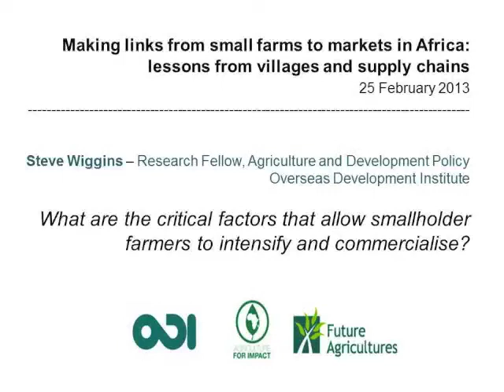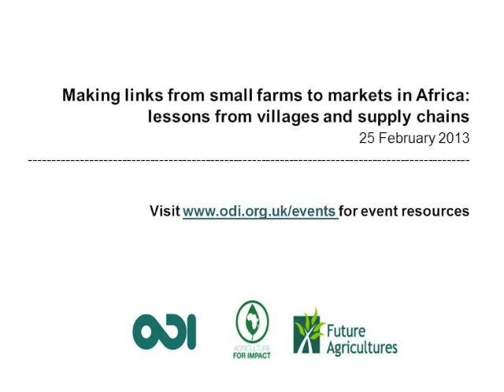Steve Wiggins: small holder farmers and commercialisation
Steve Wiggins - Research Fellow, Agricultural Development Policy, describes what the critical factors are that allow small holder farmers to intensify and commercialise. This event - Making links from small farms to markets in Africa: lessons from villages and supply chains - was held on 25 February 2013 at ODI offices, London.